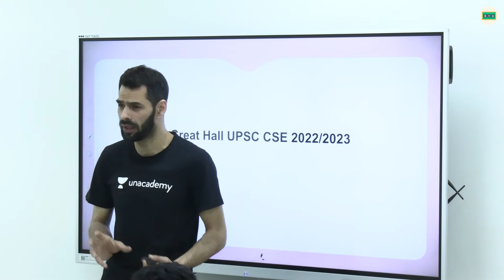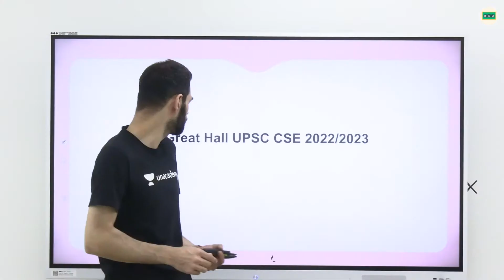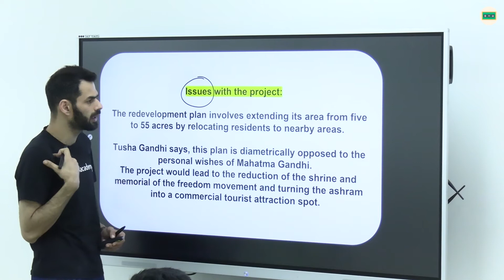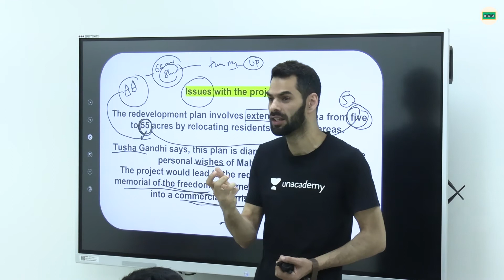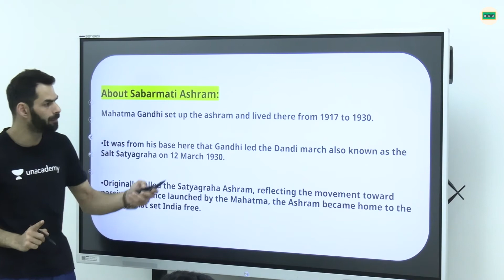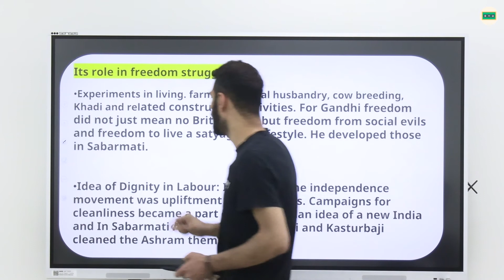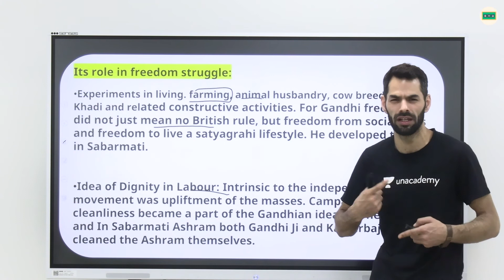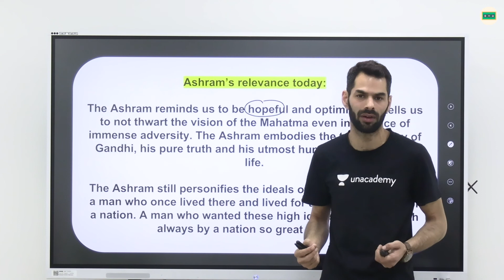Sabarmati Ashram | Modern History Current Affairs 2022-23 | UPSC CSE | Suhail Turkie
In this session, Suhail Turkie will be teaching about the "Sabarmati Ashram" from Indian Modern History for UPSC CSE.

Welcome to The Great Hall Channel - UPSC CSE, your one-stop solution for UPSC Exam. India’s Top Educators will be teaching you daily on this channel. We will cover the entire syllabus, strategy, updates, and notifications which will help you to crack the UPSC CSE.

UPSC CSE aspirants who are preparing for their Exams will be benefited from this channel. Unacademy platform has the Best Educators from all over the country, who take live classes every day

Unacademy Subscription Benefits:
1. Learn from your favorite Educator
2. Dedicated DOUBT sessions
3. One Subscription, Unlimited Access
4. Real-time interaction with Educators
5. You can ask doubts in the live class
6. Limited students
7. Download the videos & watch them offline

Get the UPSC Iconic Advantage:
1. Personal Coach
2. Study Planner & Bi-weekly Reviews
3. Dedicated Doubt Clearing Space
4. Personalized Test Analysis
5. Study Booster Sessions
6. Preparatory Study Material
7. All the Unacademy Subscription Benefits